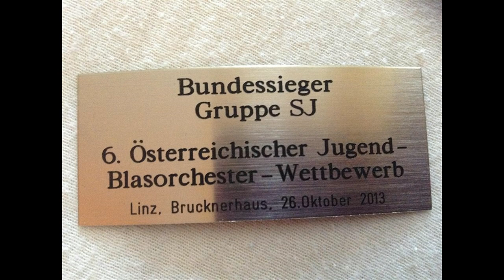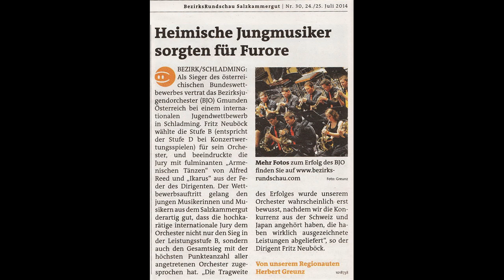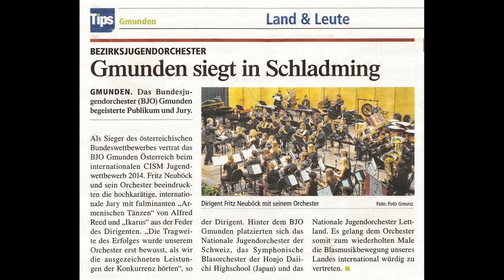Armenische Tänze (Alfred Reed) - BJO Gmunden (MID Europe Schladming 2014)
CISM-Wettbewerb, MID EUROPE SCHLADMING 2014

Als Sieger des österreichischen Bundeswettbewerbes vertrat das BJO Gmunden Österreich beim internationalen CISM Jugendwettbewerb im Rahmen der MID EUROPE 2014 in Schladming.

Fritz Neuböck wählte die Stufe B (entspricht der Stufe D bei Konzertwertungsspielen) für sein Orchester, und beeindruckte die Jury mit fulminanten "Armenischen Tänzen" von Alfred Reed und "Ikarus" aus der Feder des Dirigenten. Der Wettbewerbsauftritt gelang den jungen Musikerinnen und Musikernaus dem Salzkammergut derartig gut, dass die hochkarätige internationale Jurydem Orchester nicht nur den Sieg in der Leistungsstufe B, sondern auch den Gesamtsieg mit der höchsten Punkteanzahl aller angetretenen Orchester zugesprochen hat.

„Die Tragweite des Erfolges wurde unserem Orchester wahrscheinlich erst bewusst, nachdem wir die Konkurrenz aus der Schweiz und Japan angehört haben, die haben wirklich ausgezeichnete Leistungen abgeliefert“, so der Dirigent Fritz Neuböck. Hinter dem BJO Gmunden klassierten sich mit dem Nationalen Jugendorchester der Schweiz, dem Symphonischen Blasorchester der Honjo Daiichi Highschool (Japan) und dem Nationalen Jugendorchester Lettland hervorragende Blasorchester.